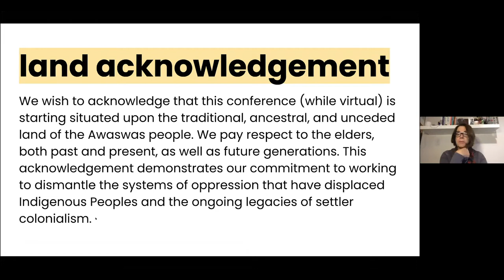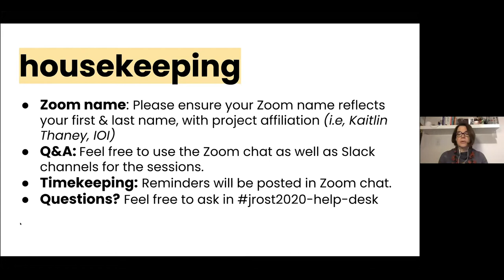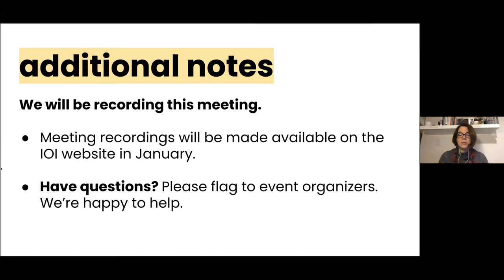Welcome back to JROST 2020 (Day 2) - Kristen Ratan, Stratos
Welcome back to the 2nd day of JROST 2020.

Remarks by: Kristen Ratan, Stratos.